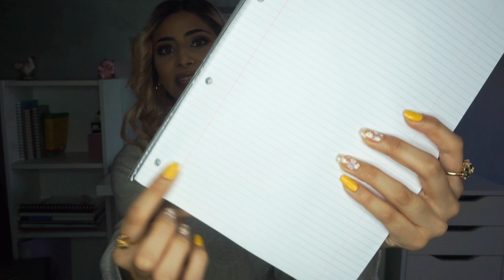Studying medicine abroad Q & A | Studying in Bulgaria Part 1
- ALSO I forgot to mention, if you are coming from UK, make a METRO bank account as it will allow you take out money from any atm for free. So please do that it will be extremely helpful for you guys.

The rice cooker I bought is linked down below. Unfortunately it is out of stock everywhere, but any rice cooker will do.

For information regarding applying to Bulgarian Universities please contact the agency iGeneration, the email is provided down below:

I'm a medical student at Sofia Medical University, Bulgaria. I document my life in medical school, vlog my experiences outside of university, and also there may be an odd fashion video.